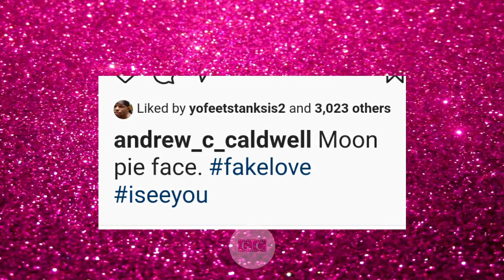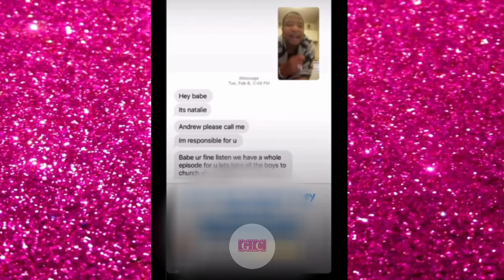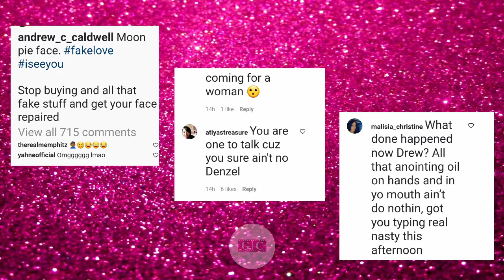Mr. Deliverdt vs. Natalie Again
Official Ig Celebrity is a celebrity news channel. We follow today's top social media influencers as well as mainstream celebrities for discussion. XOXO💋

Section 107 of the U.S. Copyright Act states: “Notwithstanding the provisions of sections 106 and 106A, the fair use of a copyrighted work, including such use by reproduction in copies or phono records or by any other means specified by that section, for purposes such as criticism, comment, news reporting, teaching (including multiple copies for classroom use), scholarship, or research, is not an infringement of copyright.